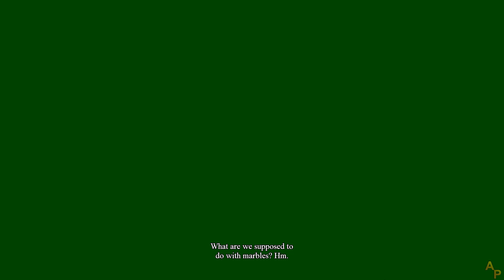The Inner World - [07] - [Ch. 3 - Part 2] - English Walkthrough - No Commentary